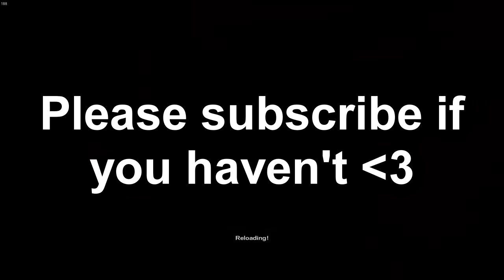The *BEST* Sledge Main - Rainbow Six Siege